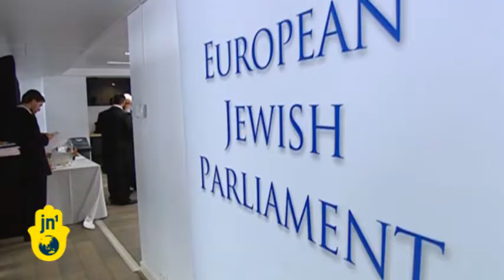MEJP Tal Ofer Defends Free Speech as Muhammad Film Enrages Muslims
JN1 reporter Celestina Olulode speaks to Tal Ofer, a member of the European jewish parliament to learn more about Europe's reaction to the Prophet Muhammad film, and asks whether freedom of speech should be upheld in the face of such violence.